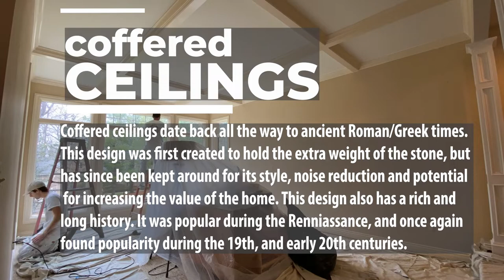Painting a coffered ceiling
Thanks for checking out our channel. In this video we take a look at some interior design elements we don't come across very often: coffered ceilings.

These types of ceilings have history all the way back into ancient times. Originally designed for supporting heavy stone ceilings, it has survived the years to still be something desired to have in your home today.

Coffered ceilings saw a surge in popularity in the Renaissance, and again in the 19th and early 20th centuries, notably in the homes of the wealthy elite, who were able to afford the expense.

What do you think about a ceiling like this in your home?